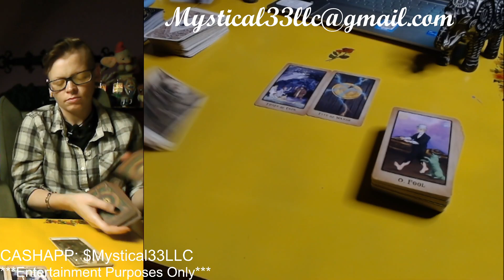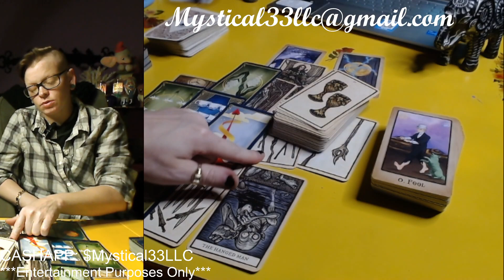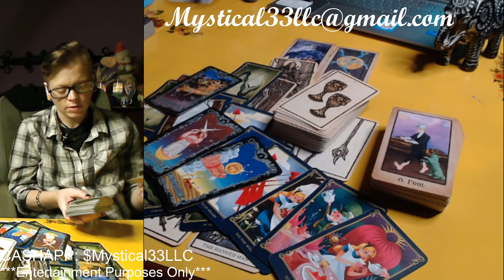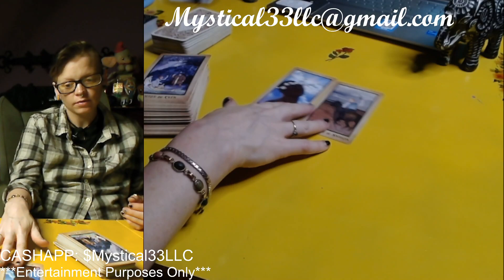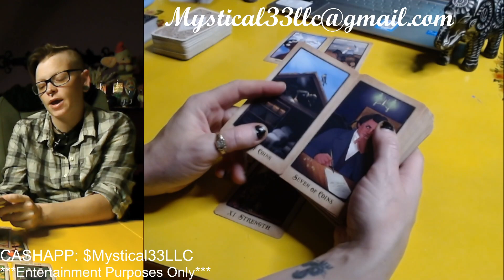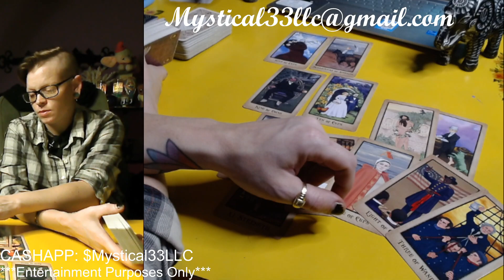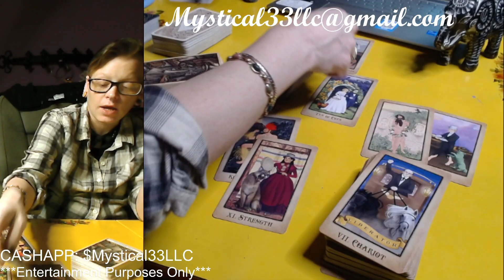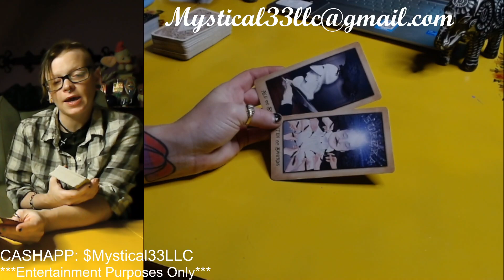✨JENNIE & PARK SEO JOON✨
SUPPORTING LOCAL BUSINESS:

YOUR INNER LIGHT :

FACEBOOK.COM/YOURINNERLIGHT.NET
INSTAGRAM.COM/YOURINNERLIGHT
TIKTOK.COM/@YOURINNERLIGHT

🦋To Book a Personal Reading:

I charge $1 a minute. You will receive a video link which will take you to my channel so you can privately view your video. 💗🦋

Decks Used:
Chibi Tarot
Garbage Pail Kids Tarot

THE CURRENT ENERGY BETWEEN THEM: 00:00
THE FUTURE ENERGY BETWEEN THEM: 08:47
IS JENNIE & SEO JOON DATING: 16:37